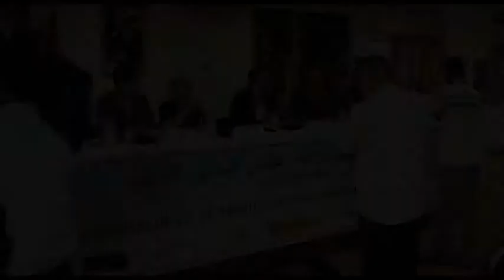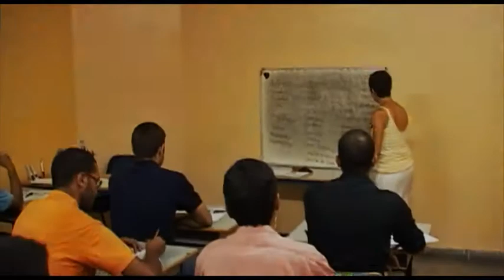CAMPOS DE TRABAJO DE VERANO (reportaje, 2008)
Resumen de esta actividad organizada en Tánger por la asociación WAFAE.